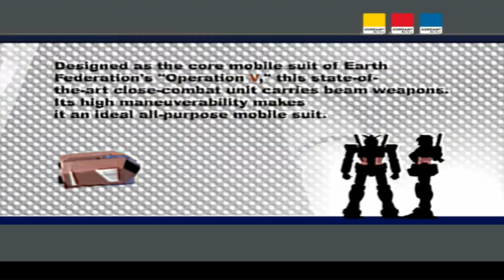Mobile Suit Gundam Lost war chronicles